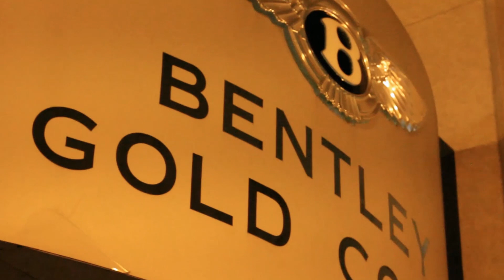Ahunna Stacks "Chiraq" (Official Video)